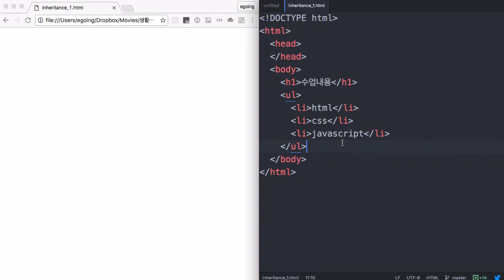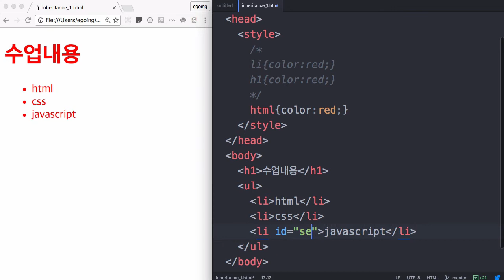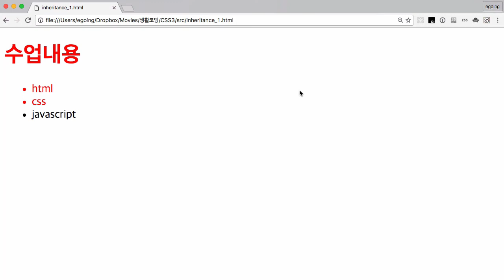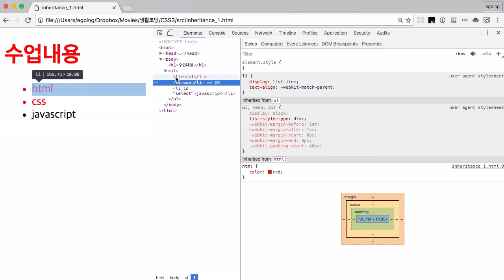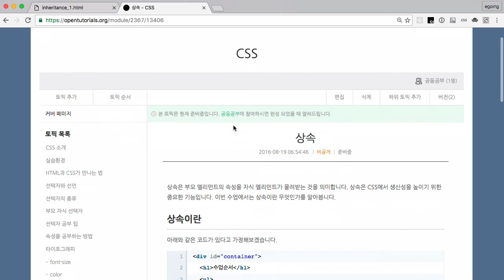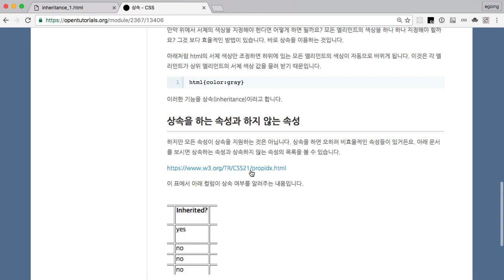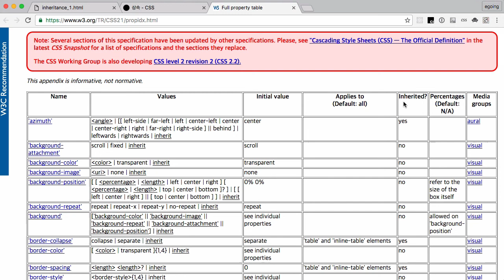CSS 수업 - 상속